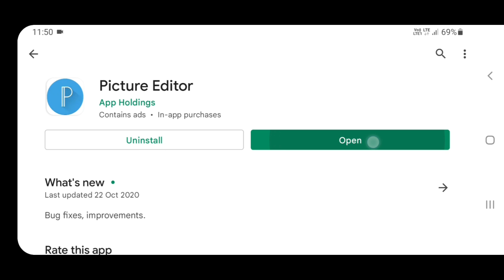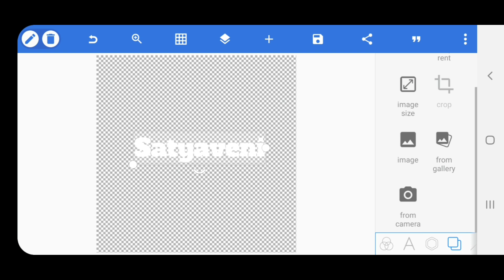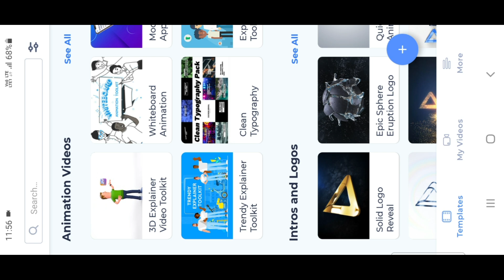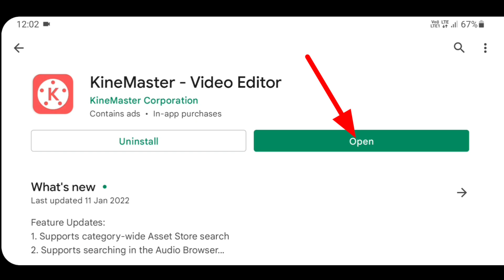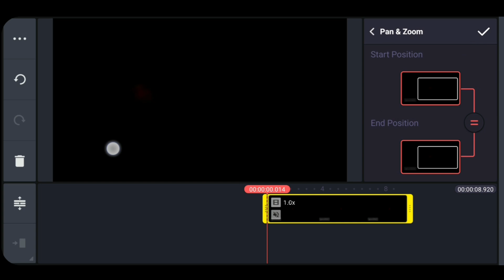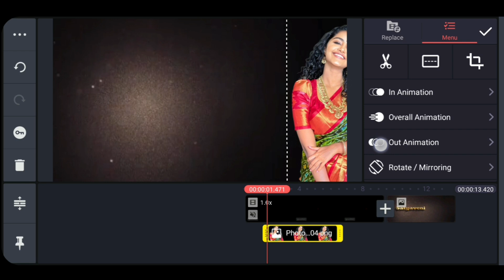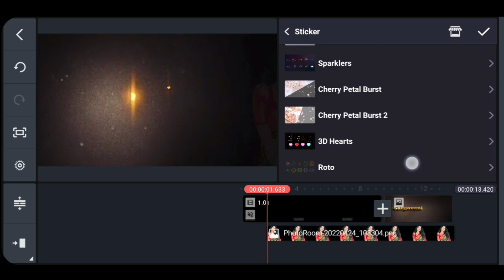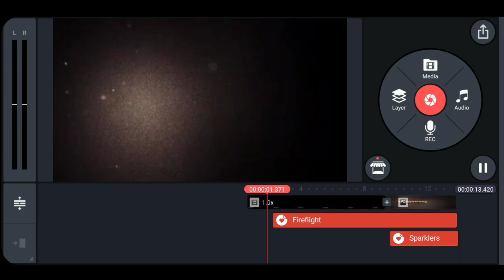Beautiful Name Video Editing With Photo In Telugu | New Video Editing With Kinemaster | Prasads Arts